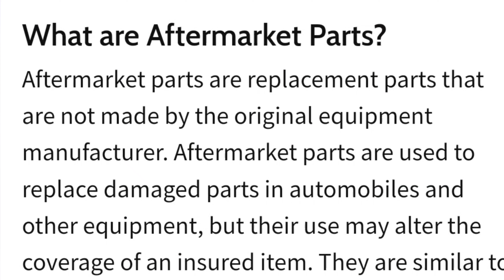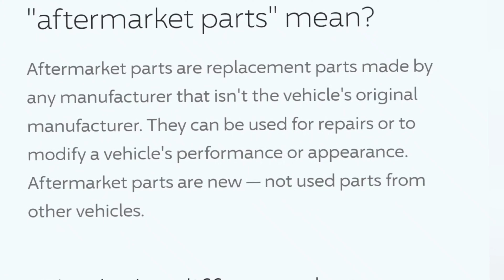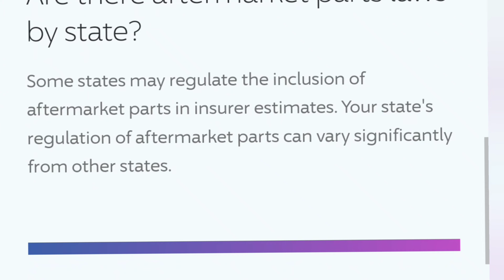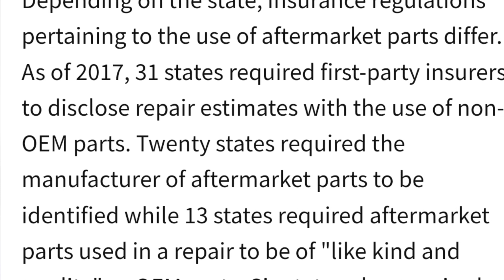After market Automotive warranty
The amount of money that an insured driver may expect to receive for repairs to aftermarket parts and other upgrades depends on the insurer's replacement schedule. In many situations, the insurer will depreciate the original value of the aftermarket parts according to a formula, and will only cover the value that remains.
If you're looking to replace parts on your vehicle due to repairs without insurance involvement or car modifications, you'll typically have two options — aftermarket parts or OEM (Original Equipment Manufacturer) parts. The difference between the two is the manufacturer — aftermarket parts come from a third-party manufacturer, while OEM parts come straight from the vehicle's original manufacturer.
There's a common perception that OEM parts are better than aftermarket parts because they come from the original manufacturer. In reality, you can find aftermarket parts that are just as good or even better than the equivalent OEM part — the quality ultimately comes down to the manufacturer.